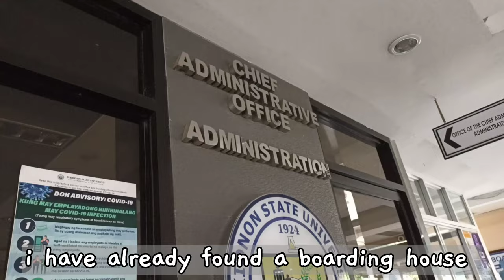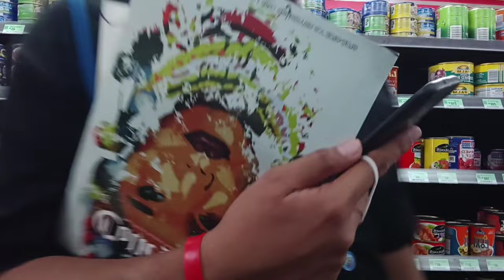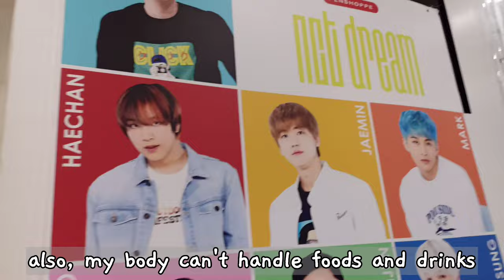Vlog #07: Welcoming event 💕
Hello, Beehives!

It's been a while! how's life? I have finally found a boarding house. They're kind of strict and I understand why. There's no internet in my new place and the data is very slow. I might pose another vlog but I don't know when to upload it or when to film a vlog again. I'm starting to get busy since I'm now a college student. I will find time to vlog again but it might be slow. I'll see you again! Thank you very much for your patience and for watching my videos. Saranghae 💛🖤

-Beepax 🐝

🎥: Capcut